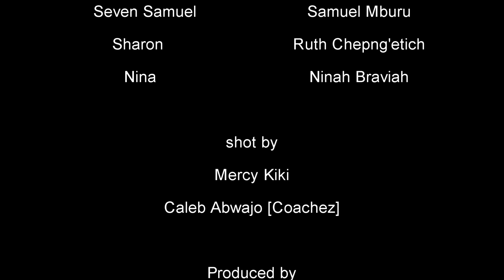GHETTO WISE GUYS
These 2 friends plans on how to get a girls number using a wise way of not making it noticed,
starring Gendy and Seven samuel also introducing Ruth Chepngetich and Ninah Braviah